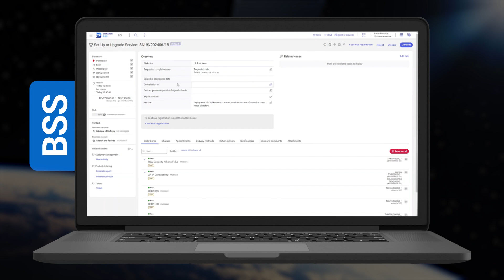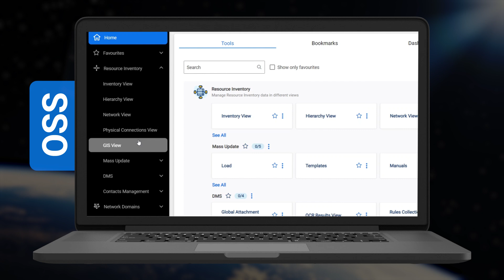Comarch Telecommunications Products for the Satellite Industry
Explore the future of the satellite industry with Comarch. Having over 30 years of expertise in developing IT solutions, we offer cutting-edge products for satellite connectivity.
Discover our comprehensive suite of vendor-agnostic products designed to optimize network operations, service delivery, billing, and customer management. Whether you're a satellite network operator or terrestrial CSP seeking high-speed internet connectivity via low-earth orbit satellites, Comarch is your trusted partner in navigating the satellite revolution. Join us in shaping the future of telecommunications.